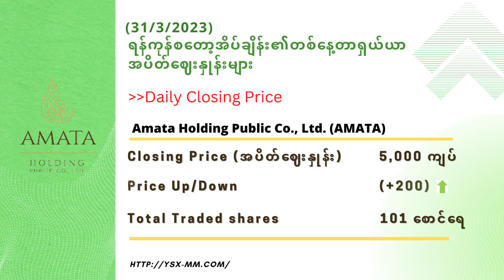Daily Market Information (31 March 2023)